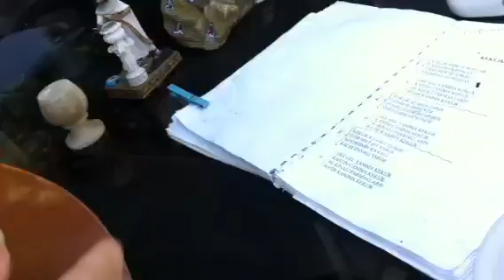Hasan Cihat Örter - Keklik İdim Vurdular